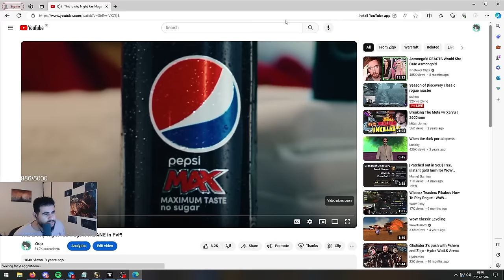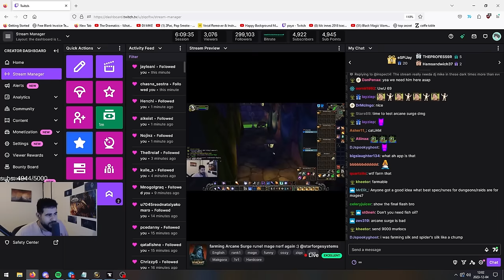The SoD Mage PvP experience.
Are we re-rolling? Mage is a little underwhelming right now but We had fun in WSG regardless.

-Z

In this WoW classic era episode, Ziqo defends Aterac Valley from a group of Horde players. Watch as he effortlessly takes down his opponents, handily winning the fight for his faction!

🎥 Video Title: I tanked for the first time. This is how it went...